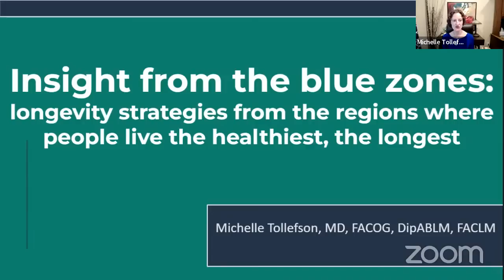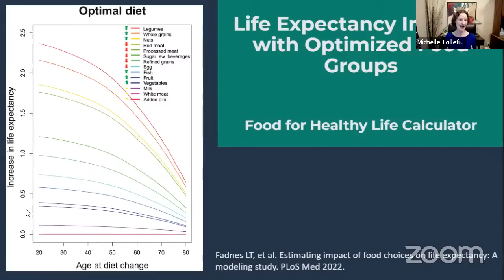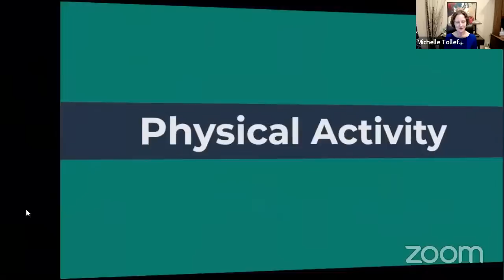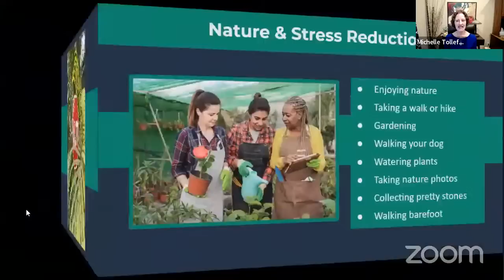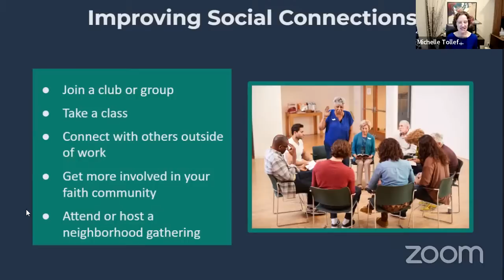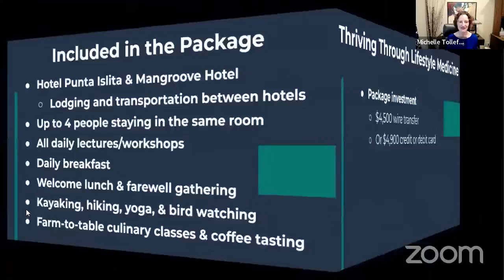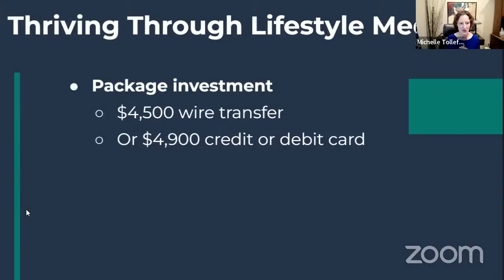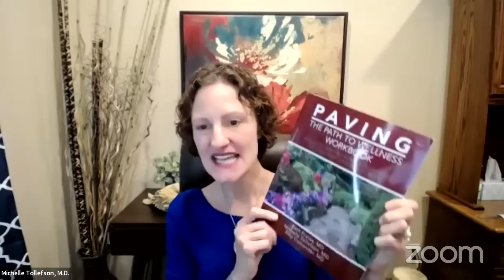Blue Zones Insights: Strategies for a Healthier, Happier & Longer Life with Michelle Tollefson, M.D.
MY LATEST BESTSELLING BOOK:

Michelle Tollefson, MD, DipABLM is an obstetrician-gynecologist, women’s health lifestyle medicine expert, and wellness coach. She is the Secretary of the American College of Lifestyle Medicine, a professor at Metropolitan State University of Denver, author of multiple books, international speaker, consultant, and breast cancer survivor. Dr. Tollefson is known for inspiring others and giving them practical tools to flourish (mind, body, and spirit). Her passion for teaching people about lifestyle medicine to address chronic disease and thrive, is evident in her inspiring presentations. She enjoys spending time in the beautiful Costa Rican blue zone interacting with community members and exploring Costa Rica’s rich animal and plant diversity.

The blue zones are the 5 regions with a high percentage of people living healthy, very long lives. Although these regions are located around the globe, there are similar themes repeatedly seen among the people living the longest and healthiest in these areas. This presentation will give you practical suggestions on how you can take the lessons learned from the blue zones and translate them into practical changes. Small environmental and behavioral changes can significantly improve your health and the health of those you love. Costa Rica’s blue zone on the Nicoyan Peninsula will be featured and Dr. Tollefson will share what she has learned from her travels in the blue zone. At the end, Dr. Tollefson will briefly discuss an upcoming experiential and educational trip to the Costa Rican blue zone.

For more information about Thriving through Lifestyle Medicine: an immersive wellness experience in Costa Rica’s Blue Zone, or email Dr. Tollefson at It will be July 15 – 22, 2023, a 7-night, 8-day journey. It will be whole food, plant-based, SOS. Daily educational workshops by Dr. Tollefson, premium accommodations, daily breakfast, and some experiential activities such as culinary classes, kayaking, hiking, yoga, and interaction with a blue zones community are included. Dr. Tollefson and Educando joined to create this amazing experience. Educando has 20+ years of experience developing professional learning programs in Costa Rica.

For information about the PAVING the Path to Wellness Program and book, You can order the PAVING the Path to Wellness Workbook through the publisher Healthy Learning or on Amazon. All proceeds from the authors go to the 501c3 non-profit organization, PAVING the Path to Wellness

VIDEO CHAPTERS:
00:00 Guest introduction and Chef AJ's Vegan Anniversary with Blue Zone Q & A
0:04:10 Slide show presentation - Blue Zones Insights: Strategies for a Healthier, Happier & Longer Life
0:52:54 Chef AJ and viewer Q & A
1:12:25 Final thoughts and show wrap